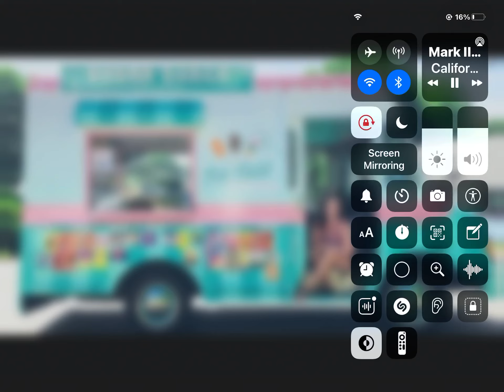Ice Cream Truck Playing Turkey In The Straw